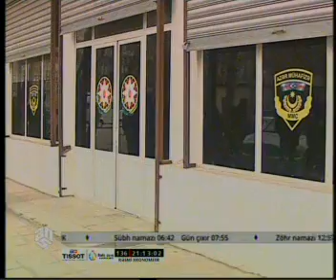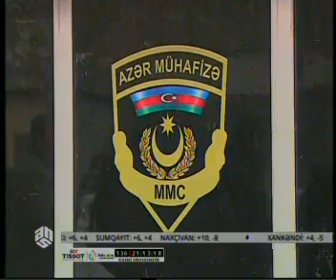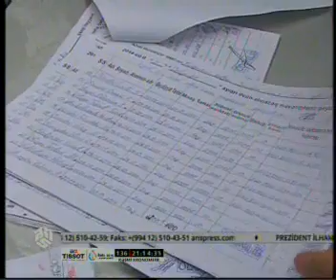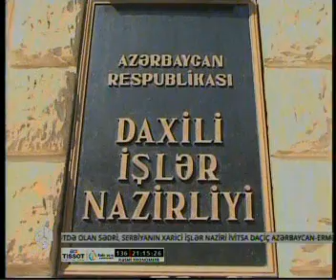200 dən çox şəxs aldadıldı